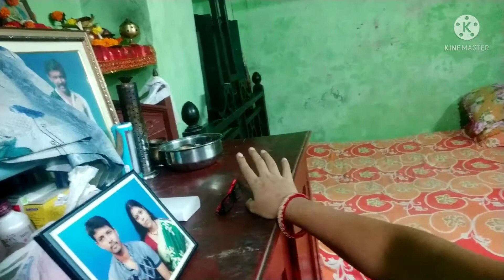bengalivlog আজ আমার youtube family কে মন থেকে এই কথাগুলো বললাম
হ্যালো বন্ধুরা,
        আমি তনুশ্রী তোমাদের ঘরের মেয়ে আমাকে তোমরা ভুলে যেওনা আমার পাশে থেকো তোমাদের সবার ভালোবাসা আমার খুব খুব দরকার বন্ধুরা।